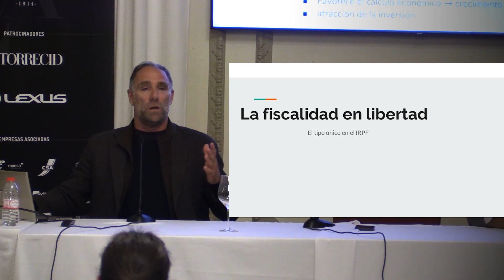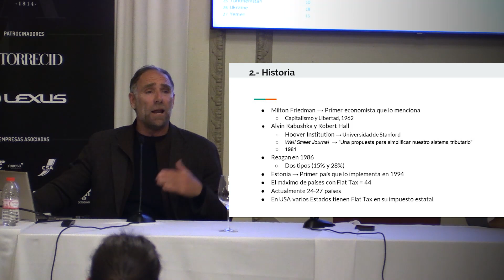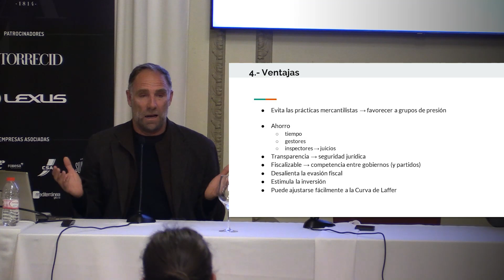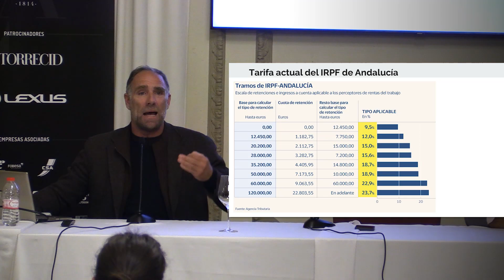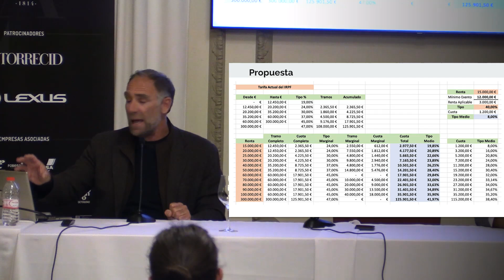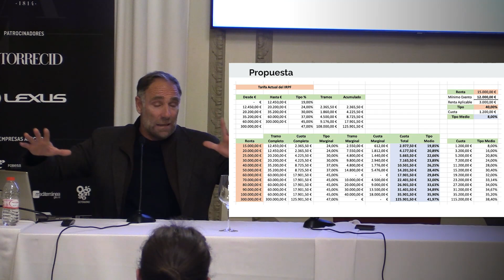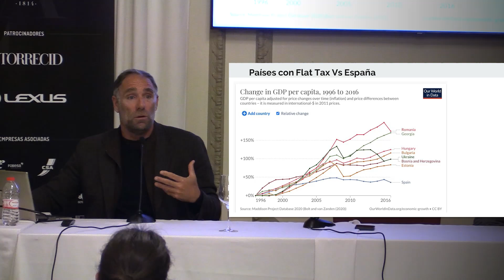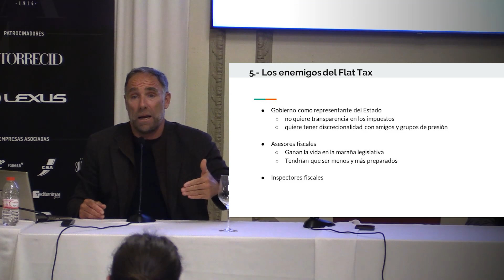💸​ FMRS 2022 Castellón: "Fiscalidad en libertad" por Che Cabello 💼​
Nuestro profe, @CheCabello, Doctor en Economía, nos explica cómo Implementar el Flat Tax en España no sólo permitiría una bajada de impuestos sino atraer inversión en nuestro país que nos permitiría crecer a un ritmo muy superior, tal como ha pasado en todos los países que han implementado el citado sistema impositivo. Además, nos daría una transparencia en el nivel de impuestos que permitiría una competencia sana entre países, CCAA y partidos políticos.

Y recuerda, hasta el 30 de Mayo puedes inscribirte en nuestro Curso de Inversión en Materias Primas PLAZAS LIMITADAS! ⛏️INVERSIÓN EN MATERIAS PRIMAS ➡️